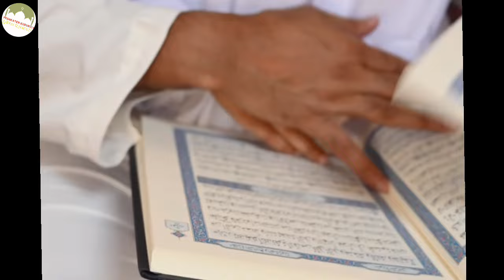দুটি এমন পাপ যা করলে তাহাজ্জুদের নামাজেও দোয়া করলে কবুল হবেনা 😭 Don't do this 2 type of sin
2টি এমন পাপ যা করলে তাহাজ্জুদের নামাজেও দোয়া করলে কবুল হবেনা 😭
তাহাজ্জুদ নামাজের দোয়া কবুলের সময়, দোয়া কবুলের গল্প, দোয়া কবুলের আমল, দোয়া কবুলের উত্তম সময়, তাহাজ্জুদ নামাজের দোয়া করলে খুব তাড়াতাড়ি কবুল হয়, তাহাজ্জুদ নামাজ পড়ার নিয়ম, তাহাজ্জুদ নামাজের দোয়া, তাহাজ্জুদ নামাজ মোট কত রাকাত, তাহাজ্জত নামাজের সময়, এক বোনের দোয়া কবুলের গল্প, এই দোয়াটি পড়ে যা চাইবেন তাই পাবেন, এভাবে দোয়া করলে তাড়াতাড়ি কবুল হবে, Anny Khan, Ummah Network, Islamic

muslimtv, new waz, bangla waz, waz 2019, latest waz, islamic waz, tafsir mahfil, বাংলা ওয়াজ, নিউ ওয়াজ, দুটি পাপ করলে তাহাজ্জুদ নামাজেও আপনার দোয়া কবুল হবে না, হাফেজ মাওলানা মুফতি কাওছার আহমাদ ঢাকা, হাফেজ মাওলানা মুফতি কাওছার আহমাদ, মুফতি কাওছার আহমাদ, Hafez Maulana Mufti Kawsar Ahmad, Mufti Kawsar Ahmad, Hafez Maulana Mufti Kawsar